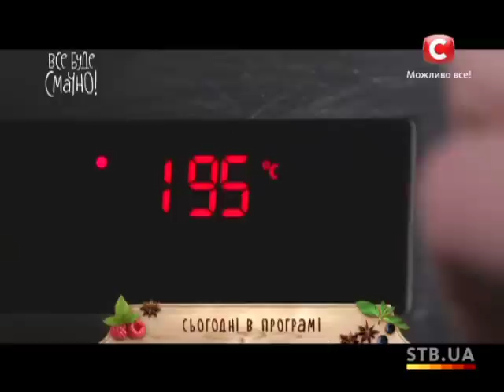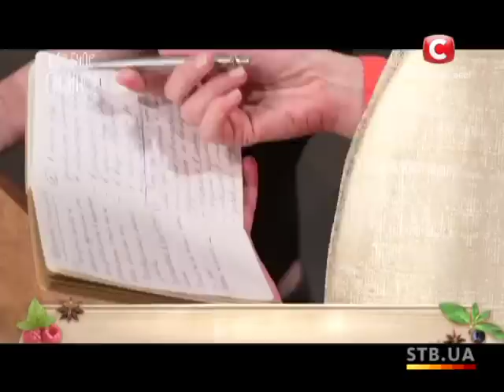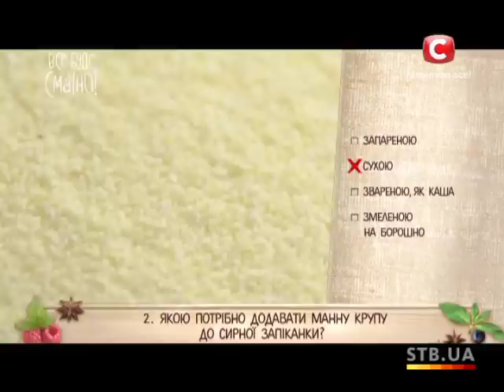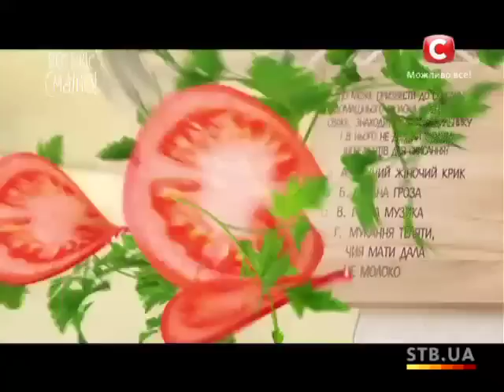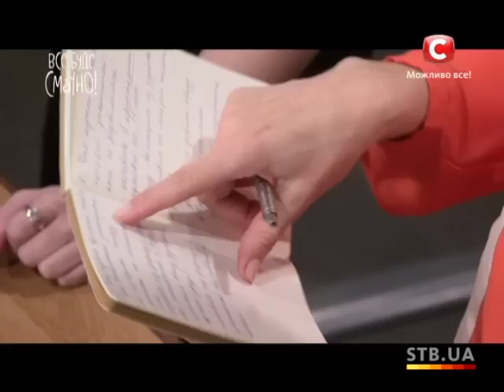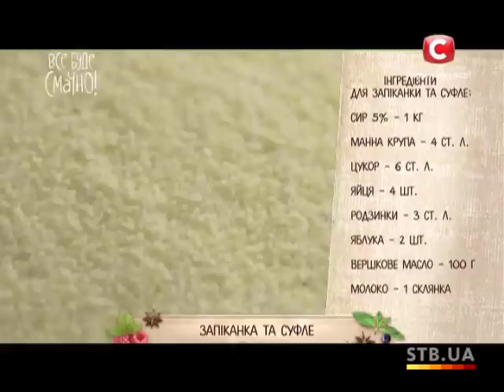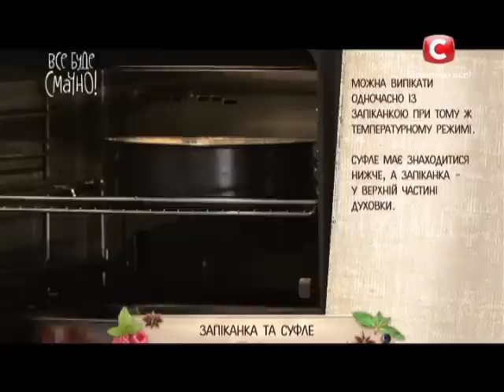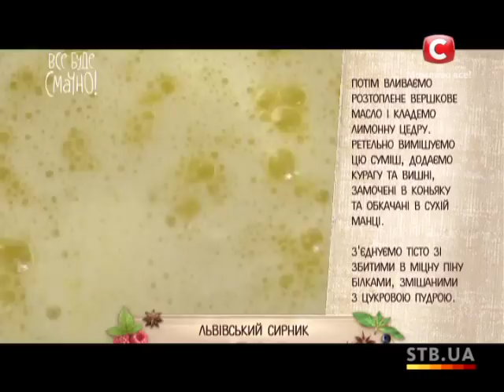Запеканка - Все буде смачно - Выпуск 24 (Полный выпуск) - 18.01.14 - Все будет хорошо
Пышную, с румяной корочкой сверху и сочными изюмом внутри... Именно такую запеканку из творога каждый раз с нетерпением ждут ваши родные? Однако у вас она выходит запеченной сверху и сырой внутри? Или вовсе не вынимается из формы? Не унывайте! Вместе со знатоком выпечки Аллой Ковальчук и опытной хозяйкой Надеждой Матвеевой вы узнаете невероятные секреты, как приготовить творожную запеканку вашей мечты.